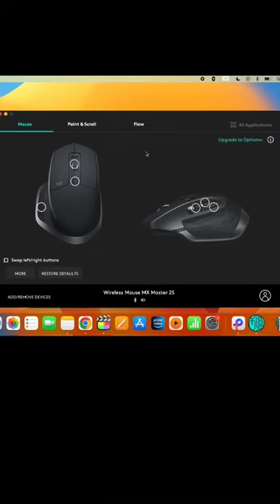₹600 vs ₹6000 Mouse 🔥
[ Best Buy Links ]
MX Master 2S
MX Master 3S
MX Master 3